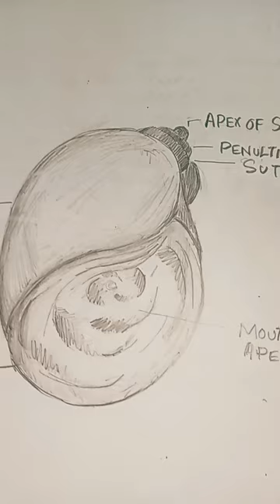Drawing apple snail